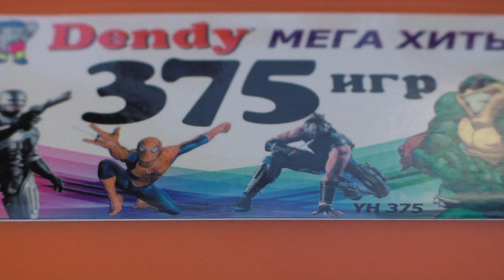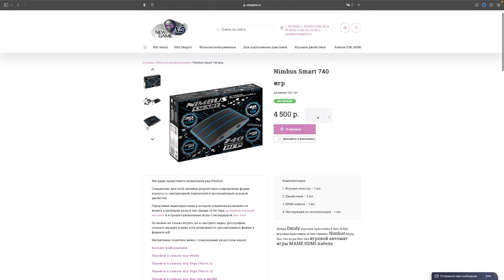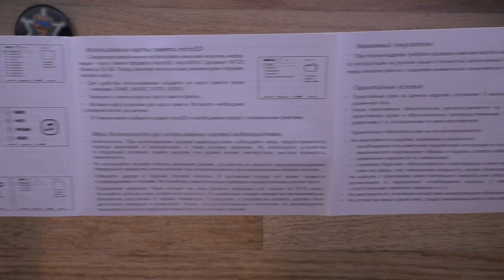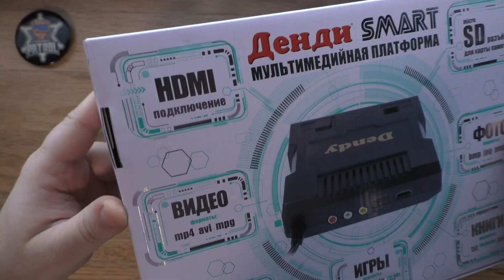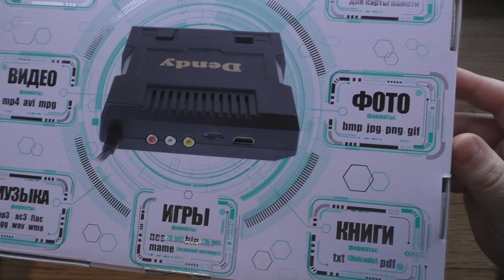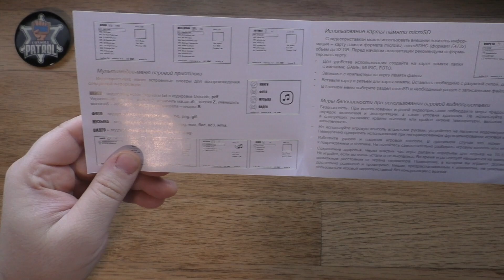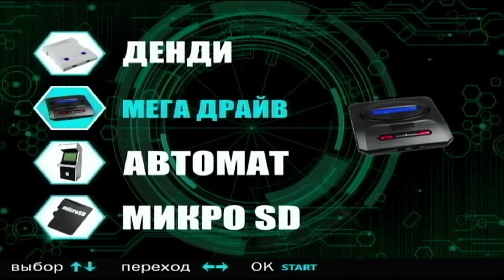Dendy vs NIMBUS | семейство SMART от NEW GAME | обзор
Привет, Ретроконсольщики!
Сегодня мы сравнили для вас две консоли от компании NEW GAME - Dendy Smart и NIMBUS Smart.
А еще Dendy Smart мы хотим вам подарить!
Для того чтобы выиграть консоль, вам нужно написать комментарий под этим роликом, а 26-го декабря на Новогоднем стриме мы выберем лучший! Автору лучшего коммента и уедет консоль Dendy Smart!
Ждем ваших креативных комментариев!